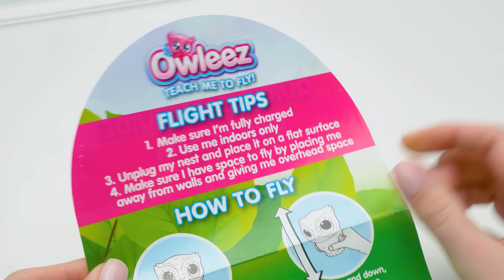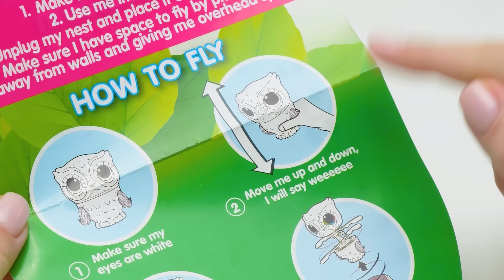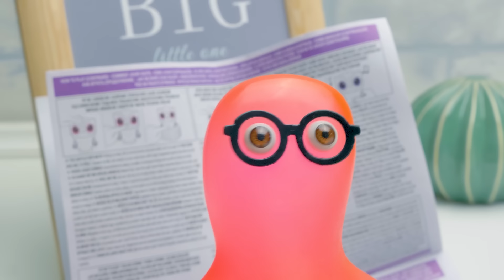Owleez | Você pode ajudar sua Owleez a voar?! 🦉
O Slime Sam está indo para Hogwarts! Bem, ele disse que vai, porque viu uma coruja passar. A Sue é cética, porque sabe que a nova coruja deles ainda precisa aprender a voar.

Junte-se ao Sam e à Sue enquanto eles abrem o mais lindo brinquedo da Owleez. Ele vem em um ninho especial e tem mais de 100 interações e ações. Pode comer, cantar e está ansiosa por aprender a voar. A cor dos olhos dela diz o que ela está sentindo.

Ela adora quando você lhe faz cócegas e carinho. E é uma visão de tirar o fôlego vê-la voar. Certifique-se de fazer isso dentro de casa, só por precaução.

Depois de um dia emocionante, a Owleez canta uma canção de ninar e adormece. Adorável!

OPENING THEME
Title: Cuckoo